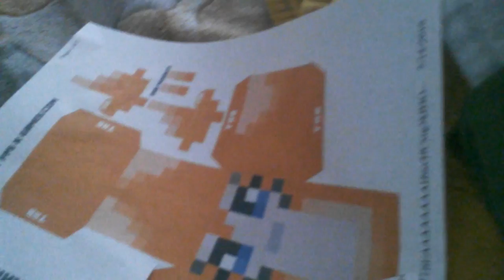Vlog#2 in going to san Juanito ☺😊☺😊😀😎😎🐶